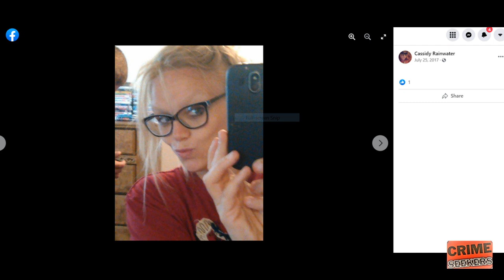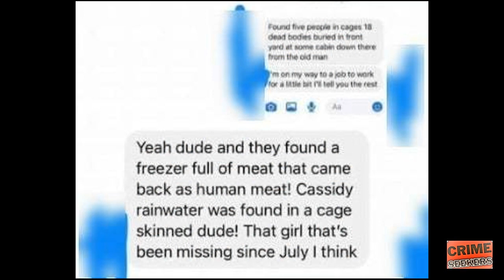Was Cassidy Rainwater Ever Found | Burned up In a Cage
was Cassidy Rainwater Ever Found | Burned up Naked In a Cage

THE house of horrors where a woman was kept half-naked in a cage by two men was mysteriously burnt down as her alleged kidnappers sat in jail.

James Phelps and Timothy L. Norton have been charged with kidnapping 33-year-old Cassidy Rainwater who was reported missing on July 24.

According to the incident report, the incident is labeled as second-degree arson. The report also says around $40,000 was lost from the fire, and the classification is undetermined and criminal.\\

 house of horrors where woman was kept half naked in cage by two men before mysteriously burning down

Fire at property involved in Cassidy Rainwater’s kidnapping case was arson